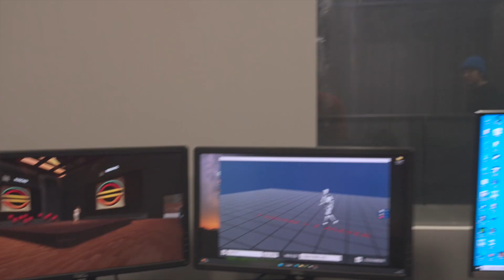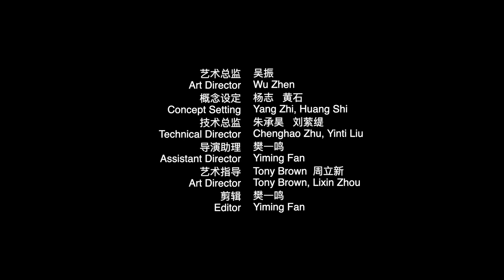"Theatre of Tomorrow" -Digital Intelligence Virtual Performance Platform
The "Theatre of Tomorrow" Digital Intelligence Virtual Performance Platform combines modern technology with theatre, body, shape, space, image and other elements, and is divided into six modules, such as digital people, culture and art, interaction, network, graphics, artificial intelligence, etc., with AI artificial intelligence and blockchain technology as the carrier, and it is the first platform to visualise the concept of virtual world of metaverse in the field of performance based on video communication and motion capture technology. capture technology to visualise the concept of meta-universe virtual world.